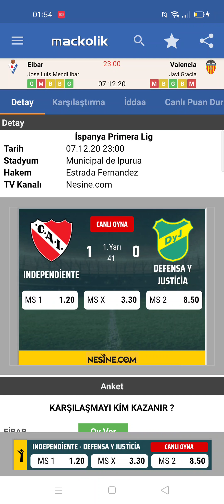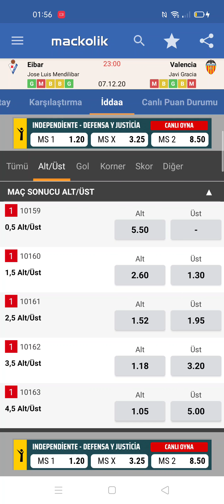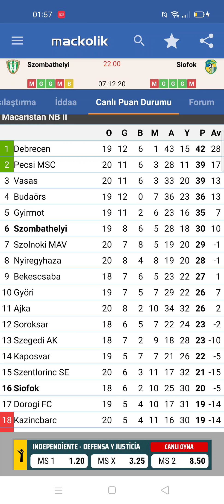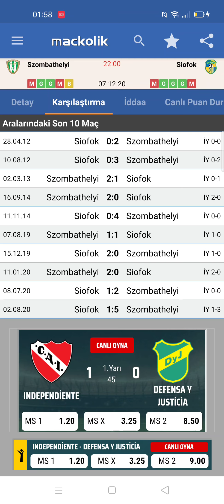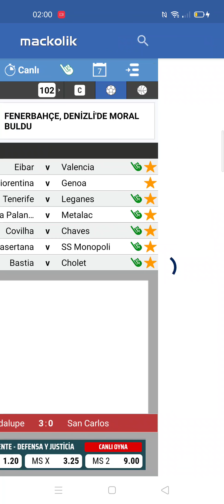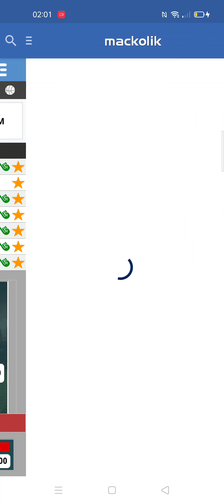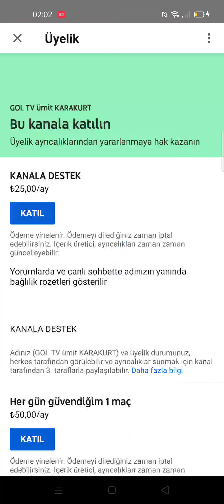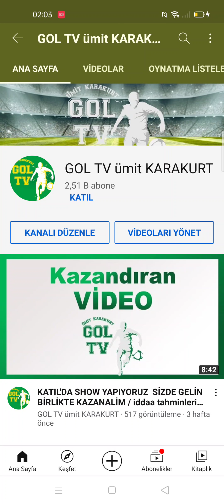KAZANDINIZ TEBRİKLER 7 Aralık 2020 pazartesi iddaa tahminleri / iddia / idda / banko maçlar / kupon